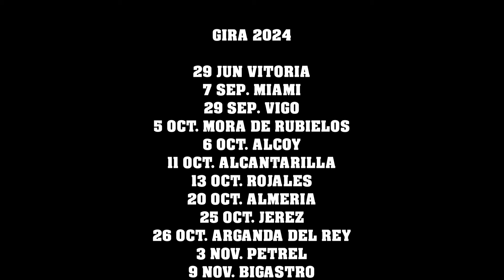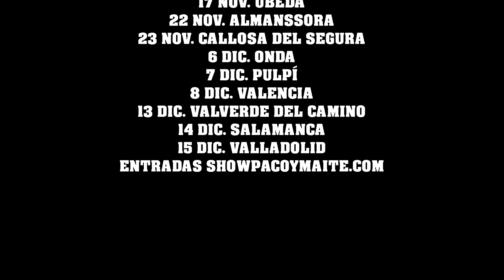Vuelve la Paca y sus chismes 🤣🤣🤣